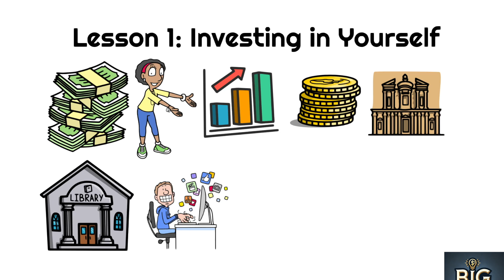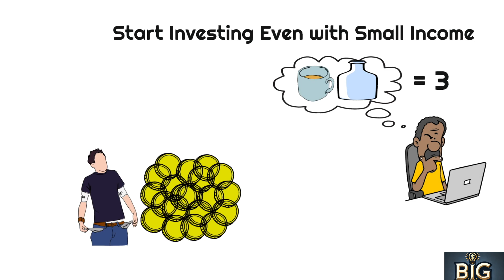Smart Money Moves: 14 Financial Lessons Every Beginner Should Know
"Are you ready to take charge of your financial future? In this video, we’re breaking down 14 essential financial lessons every beginner should know—from investing with just $1000 to building wealth through smart habits. Whether you’re new to budgeting, saving, or looking to grow your money, these easy-to-follow tips will help you get on the path to financial independence. We’ll cover practical advice on self-investment, savings strategies, the power of compounding, debt management, and more. Don’t wait to start building a stronger, more secure financial future—watch now to begin your journey to smart money management!"

If you've ever had a travel mishap, share your story in the comments below.
👉 Like this video: if you enjoyed the adventure!
👉 Comment: your own airport experiences!